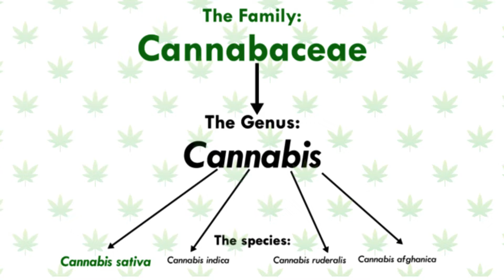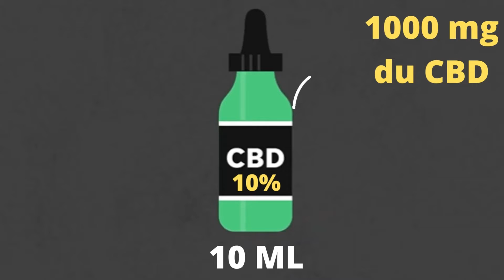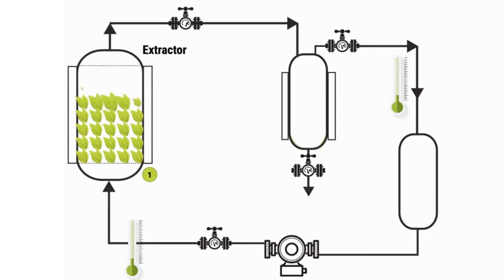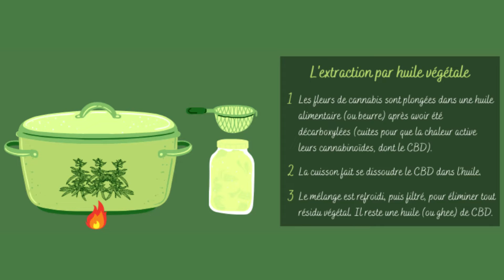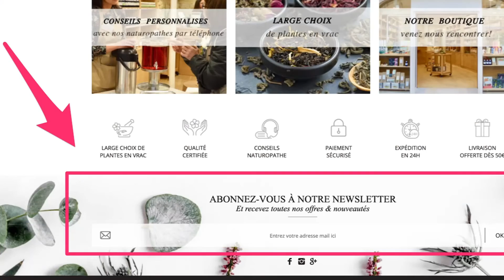CBD (cannabidiole) : Utilisation, dosage, qualité, dangers, sommeil, anxiété, stress et douleurs !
Savez-vous à quoi sert réellement le CBD ? 🧐
🌿 Le CBD est reconnu aujourd’hui pour ses nombreuses vertus, et permet à chacun de trouver son bien-être.
Je vous présente les bienfaits du cbd, son utilisation et ses effets sur le sommeil, anxiété, stress et douleurs.
00:00 Introduction
00:23 Qu’est-ce que le CBD (cannabidiole)?
00:50 La différence entre le chanvre et le cannabis
2:38 Les bienfaits du CBD ( effets sur le sommeil, anxiété, stress, douleurs, articulations… )
3:51 Utilisation de l'huile de CBD et son dosage
6:07 Conseils, contre-indications et dangers
6:40 Savoir si son CBD est de bonne qualité (CBD suisse)
7:37 Les méthodes d’extraction du CBD

🍃 Retrouvez nos produits !

Herbonata c'est une herboristerie qui s’est construite grâce à l’enthousiasme et au dévouement de nos naturopathes et herbalistes. Dotées d’une grande qualité d’écoute et désireuses de transmettre leur passion pour la nature, c’est avec joie qu’elles vous feront bénéficier de leurs conseils, aussi bien en boutique, par vidéo ou article sur les réseaux sociaux. Afin de diffuser le plus largement possible leurs connaissances et savoir-faire, elles animent également des conférences et ateliers dans notre boutique. N’hésitez pas à les y retrouver !
📍Boutique: 17 rue de Paris 78100 St-Germain-en-Laye
📍Boutique: 129 rue de Fontenay 94300 Vincennes